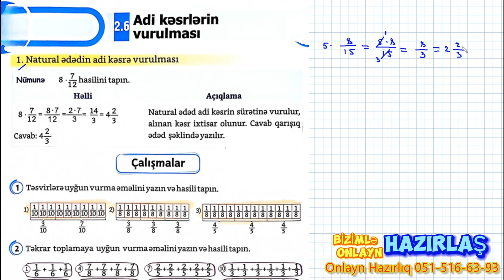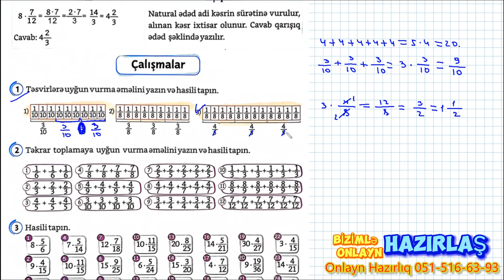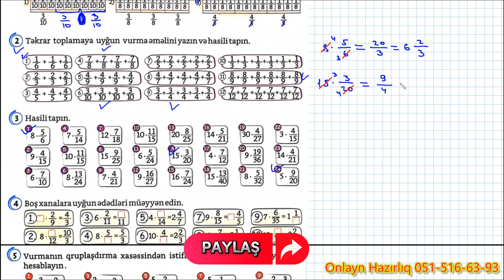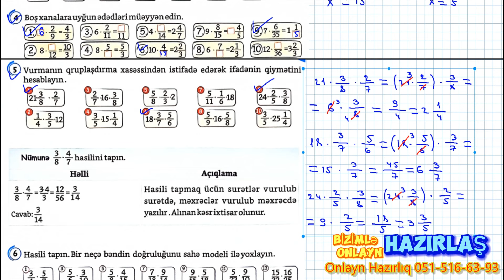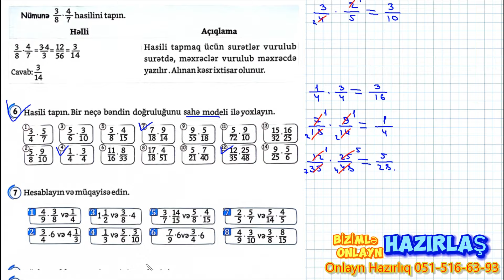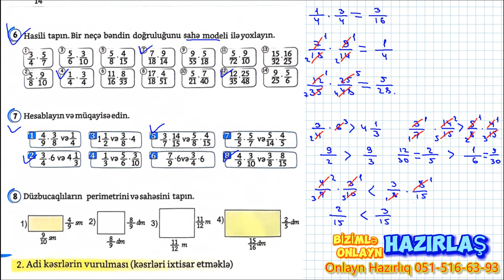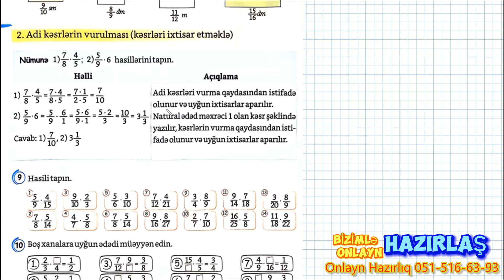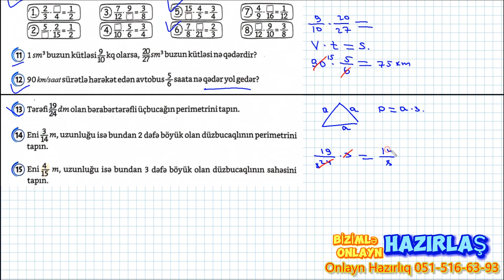NAMAZOV. 5. sinif səh. 69, 70, 71 // 1-ci hissə //